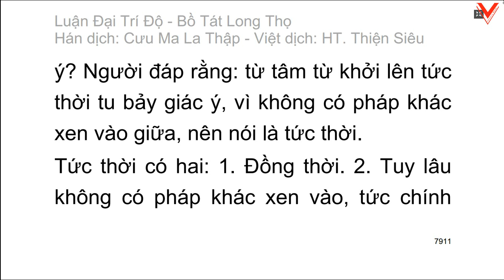Đại Trí Độ Luận| Bồ Tát Long Thọ| Hán dịch: Cưu Ma La Thập| Việt dịch: H.T Thích Thiện Siêu (tiếp)